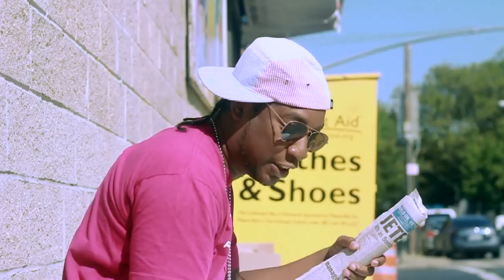BILLIONZ - "3 KINGS & a POSSIBLE" FREESTYLE - DIRECTED BY HARDBODY TV